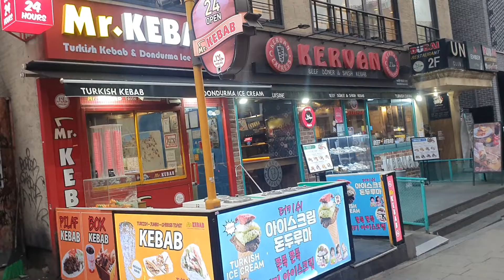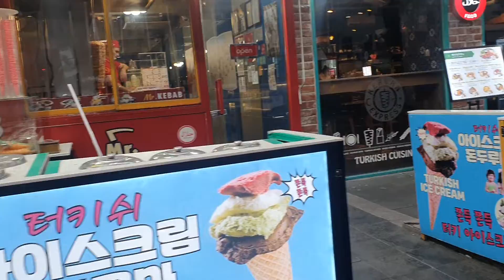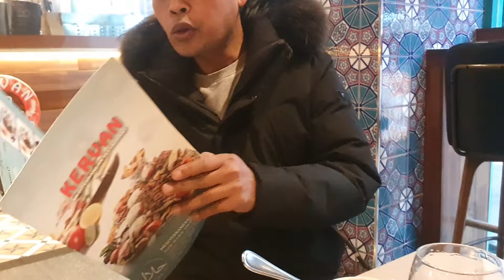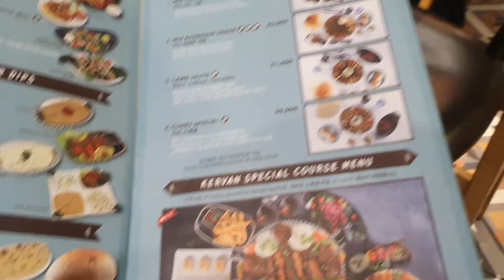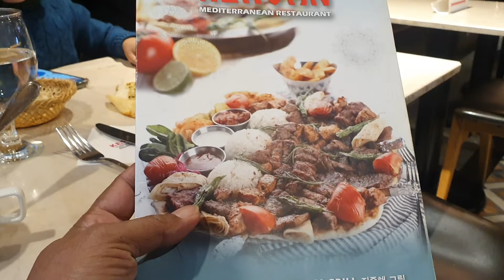pertama kali makan Menu Europe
kedai kebab
itaewon halal food